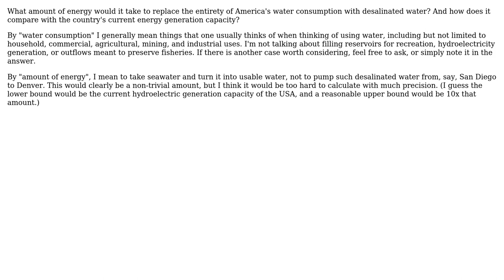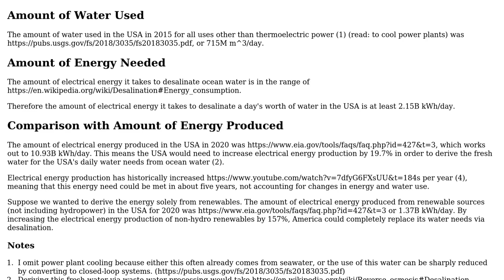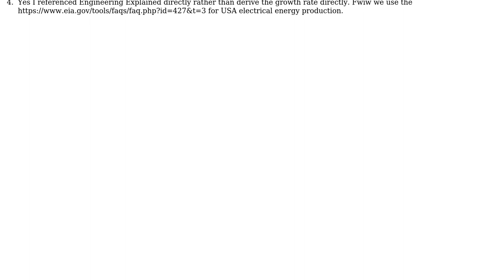Engineering: How much energy is needed for the USA to only use desalinated water?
With thanks & praise to God, and with thanks to the many people who have made this project possible! You are responsible for your own actions.